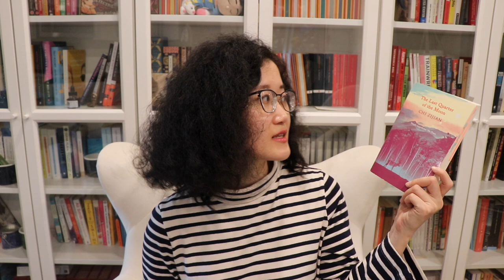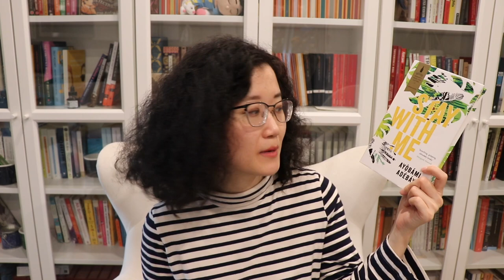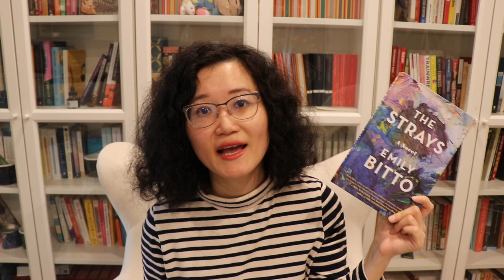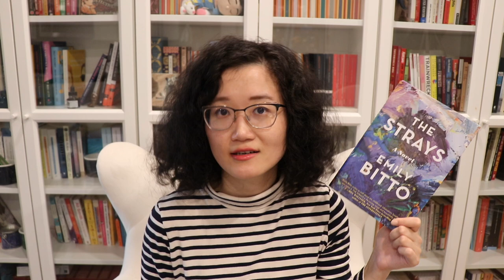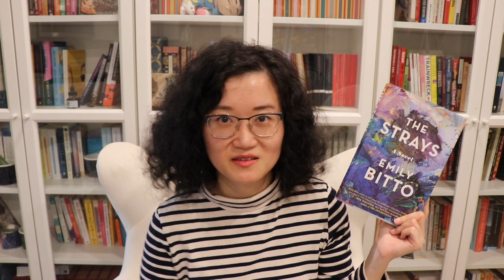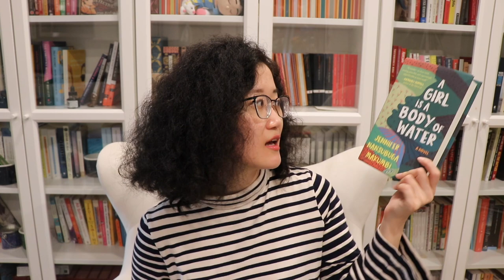6 Historical Fiction and Why I Loved Them - Book Recommendation | The Bookish Land [cc] 2022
Let's share some love for historical fiction :D [cc] Expand for more details:

→ THE LAST QUARTER OF THE MOON by Chi Zijian, translated by Bruce Holmes
→ A GIRL IS A BODY OF WATER by Jennifer Nansubuga Makumbi